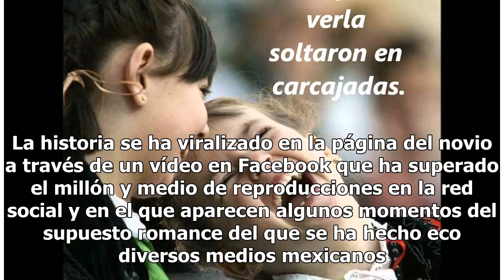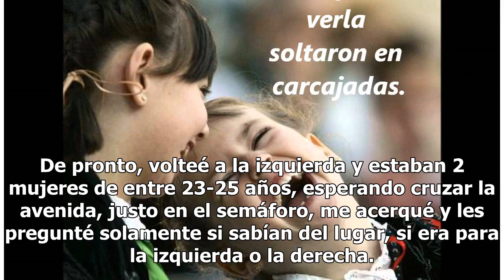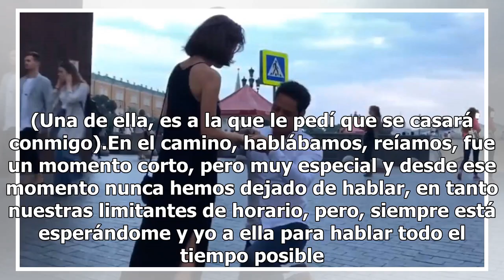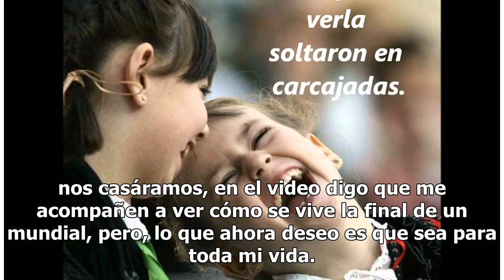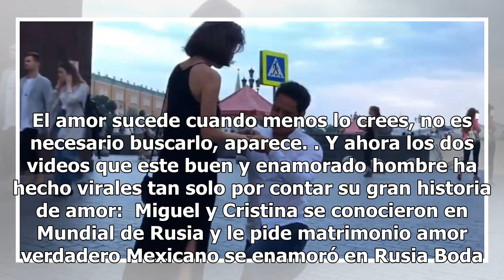La historia de amor que está haciendo llorar al mundo entero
Se conocieron en el Mundial y le pidió matrimonio. FOTO: FACEBOOK Miguel y Cristina se conocieron al comienzo del Mundial de Rusia y ahora van a casarse, sí así como lo estás leyendo, casarse. Él acudió hasta Moscú para apoyar a México en el torneo en el que ella ejercía de voluntaria. Se encontraro...